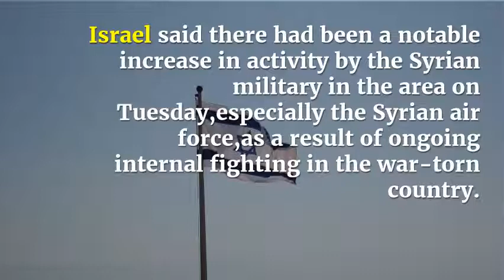Israel Shoots Down Syrian Fighter Jet